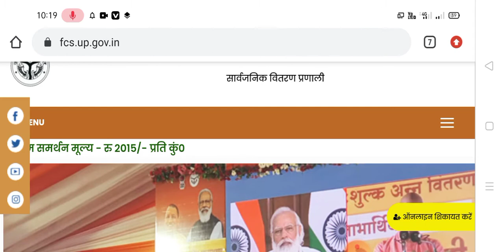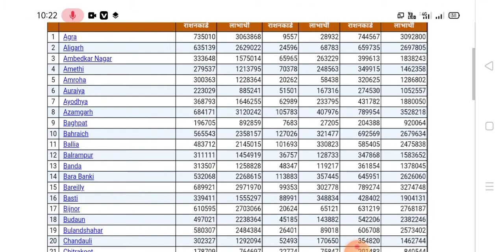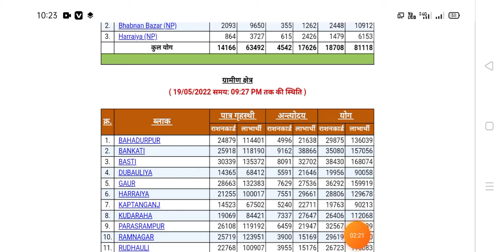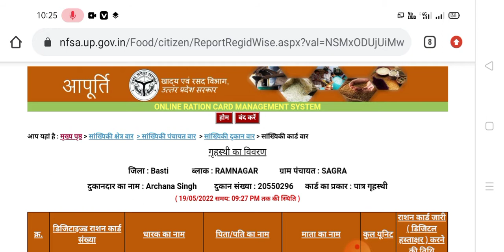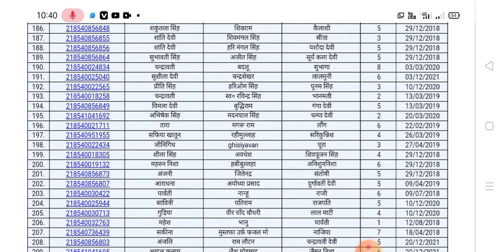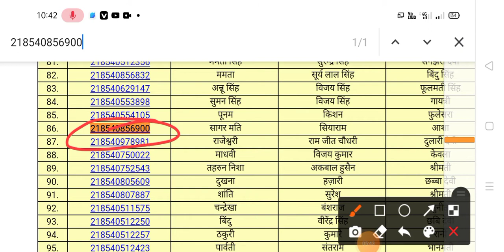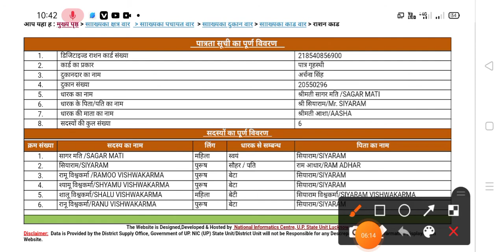राशन कार्ड की नई लिस्ट ऑनलाइन कैसे चेक करें। How to online check Up Ration Card New List 2022